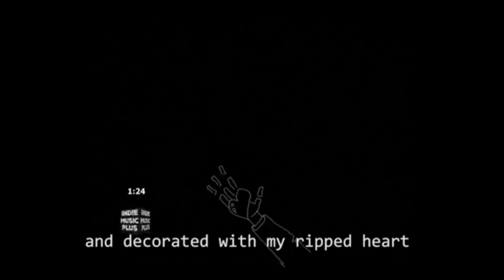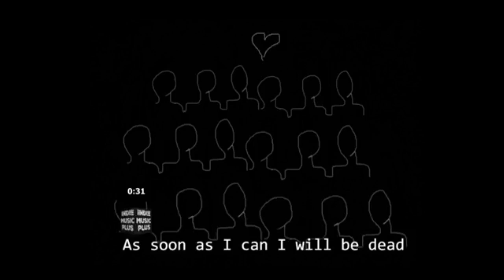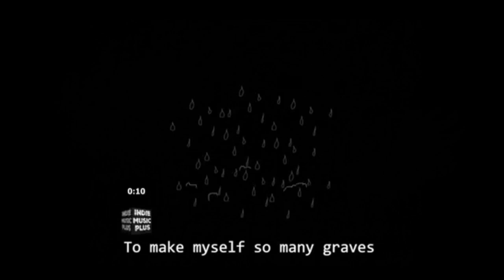Among Radio Thieves - Whirlblue | Song Review | Indie Music Plus